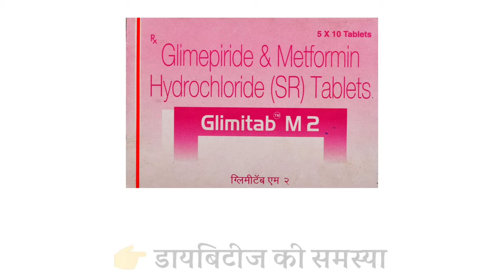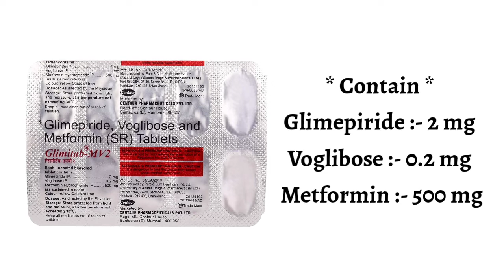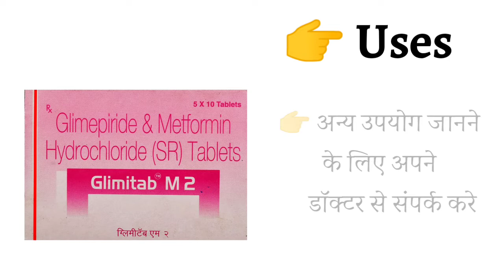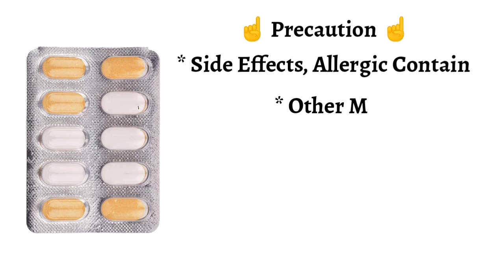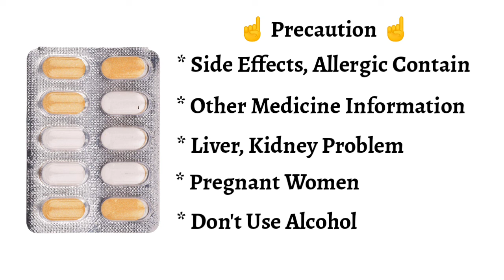Glimitab M2 Tablet Uses | Price | Composition | Dose | Side Effects | Review | in Hindi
This video is all about Glimitab m 2 mg tablet, its uses, side effects, ingredients, price, dose, precautions and how to take, full detail in hindi